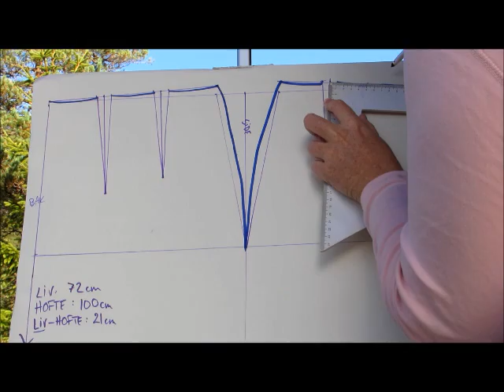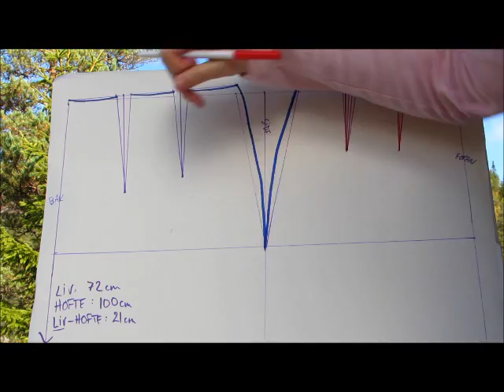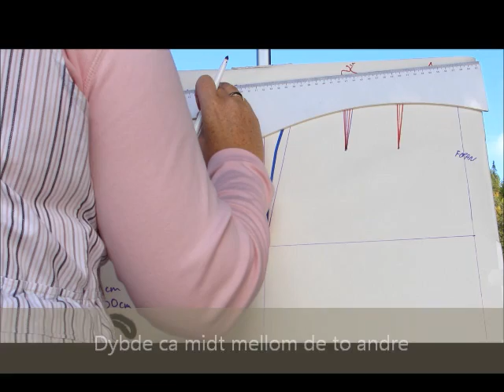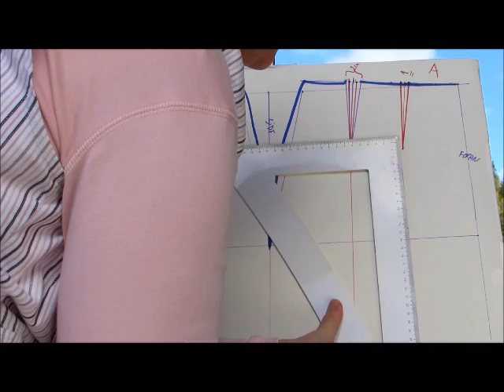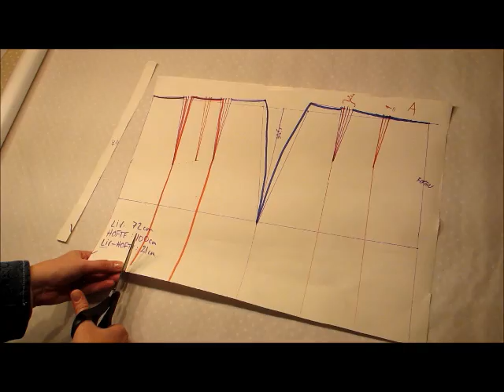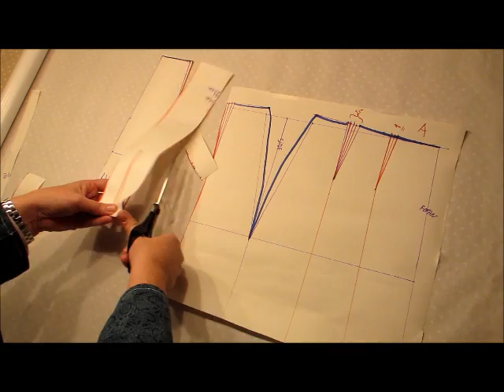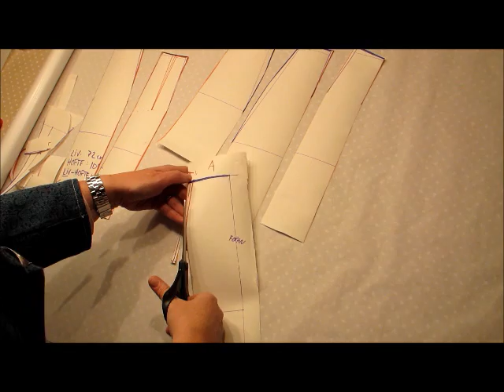Mønsterkonstruksjon: A-skjørt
Det er ikke vanskelig å konstruere ett A-skjørt når du har laget deg ett grunnmønster. Følg instruksjonene i videoen :-)

Gratis sykurs, inkludert denne filmen - og mange andre prosjekter finner du på nettsiden min

Vil du ha mer inspirasjon?